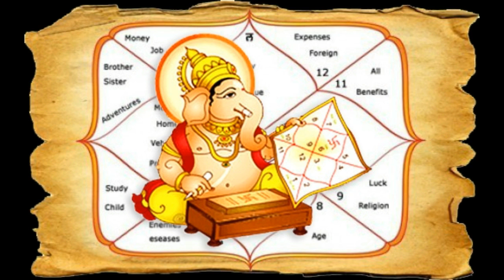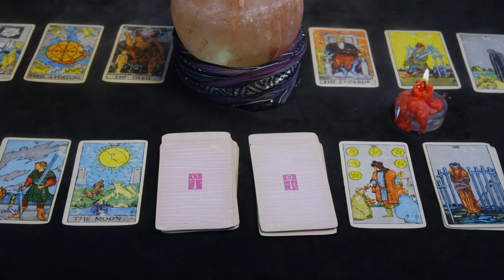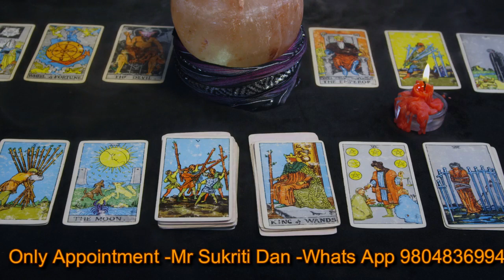জন্মকুণ্ডলীতে কোনো ভাব ফাঁকা থাকলে কিভাবে দেখবো ? || What Do Empty Houses Mean In Astrology ?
What does it mean when a house is empty?
What does it mean if there are no planets in a house?
Do houses in a birth chart change?
What if your second house is empty?
empty 3rd house astrology
empty 3rd house meaning
significance of empty houses in vedic astrology
empty houses astrology calculator
5 empty houses astrology
6 empty houses astrology
celebrities with empty 1st house
empty 4th house mother
Are empty houses in astrology bad?
What does an empty house in any horoscope mean?